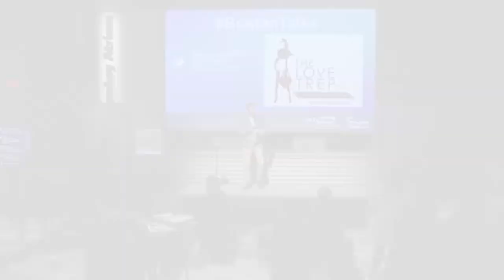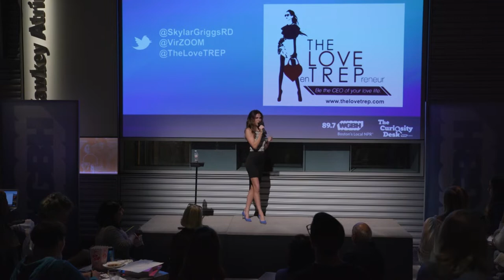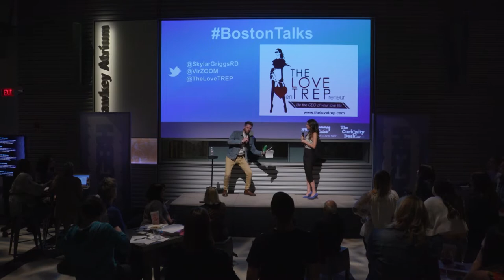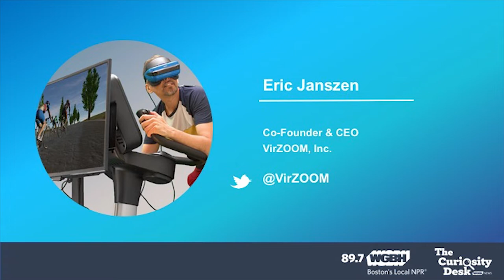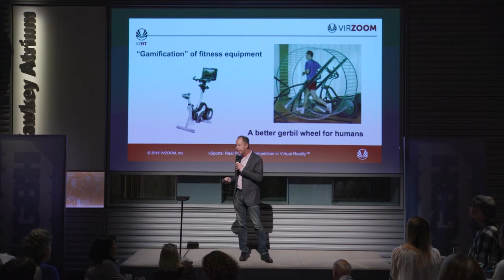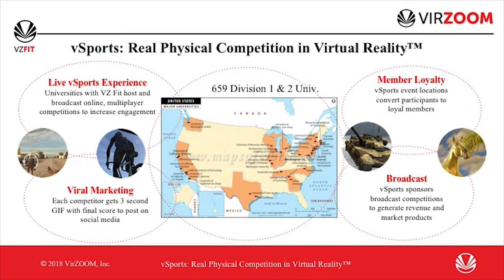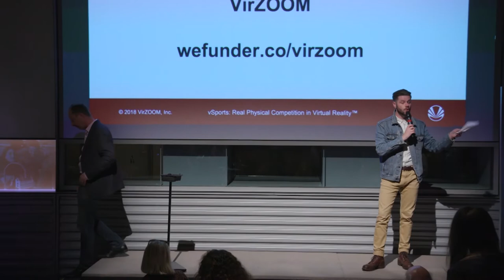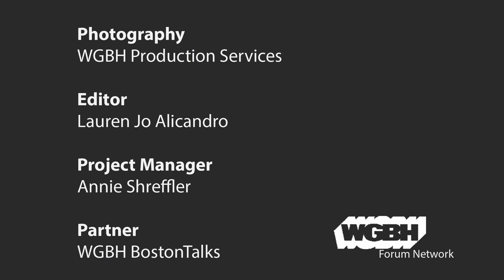BostonTalks: Fit and Fresh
How to stay healthy? Be inspired by dating coach, Neely Steinberg, to take control of your love life. Learn from Registered dietitian, Skylar Griggs, how to improve your eating habits in the fall season. Plus, Eric Janszen, Co-founder & CEO of VirZOOM,Inc. shares how he is making fitness virtual with VR technology.